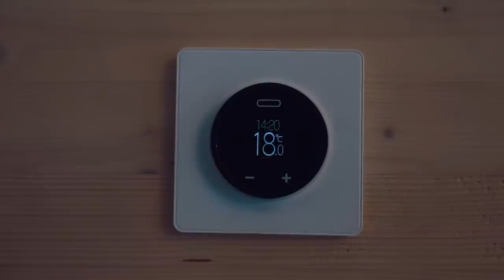РЕКЛАМНАЯ ФОТОСЪЕМКА ДЛЯ МАГАЗИНА ГОРНОЛЫЖНОЙ ОДЕЖДЫ BERGANS/GOLDBERGH. SAKRUKIN ART-STUDIO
РЕКЛАМНАЯ ФОТОСЪЕМКА ДЛЯ МАГАЗИНА BERGANS/GOLDBERGH. SAKRUKIN ART-STUDIO. Кирилл Сакрюкин. Фотограф.

В новом видео покажу вам небольшой кусочек нашей работы. Съемка женской одежды goldbergh и мужской серии BERGANS

Для этой фотосессии был арендован дом в зимнем курорте Охта Парк.

Мы старались показать, что даже в неприятных условиях вы можете чувствовать себя максимально комфортно в одежде бренда.

Заказчик: BERGANS

Привет, меня зовут КИРИЛЛ САКРЮКИН.
Я- глава команды SAKRUKIN ART STUDIO в которую входят стилисты, дизайнеры, парикмахеры, визажисты.

Основная специализация нашей студии находить креативный подход к решению любой задачи заказчика, минуя клише и демонстрируя профессионализм и слаженность на всех этапах работы.

Направления работы — рекламная АРТ фотосъемка, корпоративные календари, художественный  портрет,   репортаж .

Одна из наших фишек — это работа «под ключ». У нас есть все возможности: от создания концепта до создания конечного продукта. Это уникальное преимущество для нашего региона.

МЫ ЛЮБИМ ТО, ЧТО МЫ ДЕЛАЕМ
Мы молоды и азартны и буквально влюбляемся в ваш продукт и представляем его так как не представит никто.Клиенты нас рекомендуют! Считаем, что это лучший показатель качества нашей работы.

Есть вопросы? Задавайте в личных сообщениях!

И включить уведомления (колокольчик 🔔), чтобы не пропустить новые видео на канале.